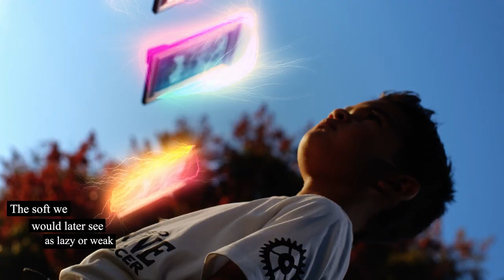Poem "OF THE OLD" by David N Donihue (Official Poetry Video)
This poem is called "Of The Old". It tells the tale of someone looking back on the grownups who raised them. Now as an adult, we see those who cultivated our view of the world differently.

OF THE OLD
By David N. Donihue

The stern ones we would later appreciate
The soft we would later see as lazy or weak

The angry we would later see as insecure and pathetic
The loving we would later realize the power of their actions

The smart often revealed themselves to be soulless
And the soulless would later reveal
how strong we could be in their wake

The rich we only envied after we realized
their different sense of freedom

The poor we stopped judging once we lived as them
The religious tore us down
The spiritual helped us separate
faith from its fallen propagators

And as we looked up to the old
who refused to envy our youth

We feared the old who despised us for our youth
 As we knew that they had given up on the future

And our optimism was like a mirror of their chosen defeat
In some cases the old got wiser

In other cases, wisdom had been reinvented by the young
And the lazy become filled with empty formulaic advice
Yet the loving never stopped listening

And those of the old, feel younger than the young

Love my Poetry Videos?